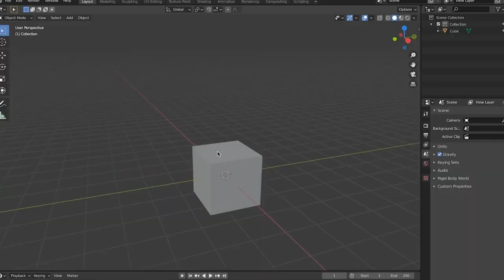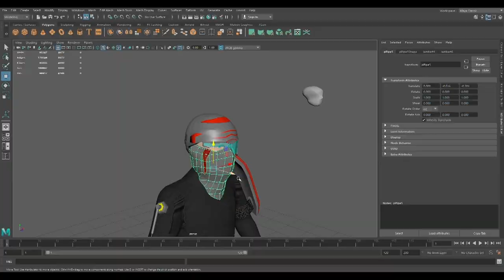Games Design & Next Gen (Skills Academy) at Big Creative Education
Level 2, 3 & Next Gen Skills academy courses at BCE teaches young people about the games industry, coding/programming concept art and much more.